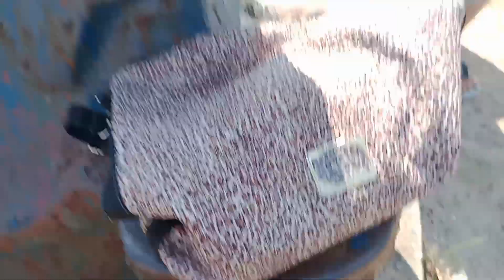essa pescaria incrível no costão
pescaria no costão das quatro ilhas em Bombinhas